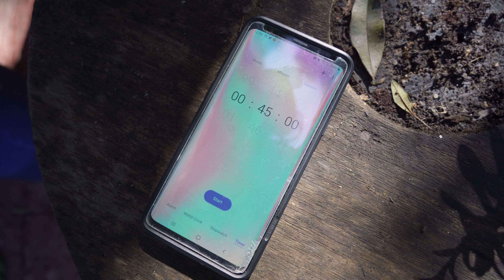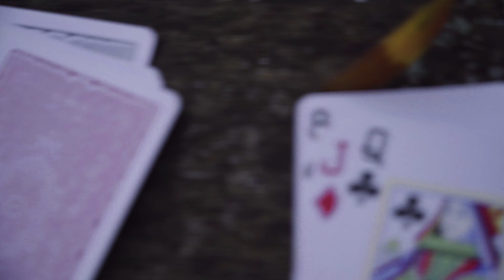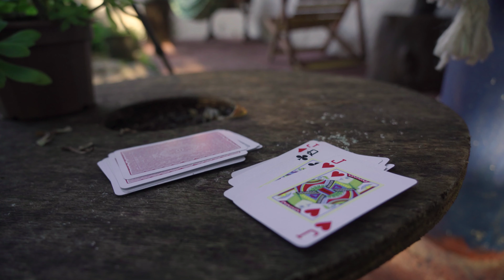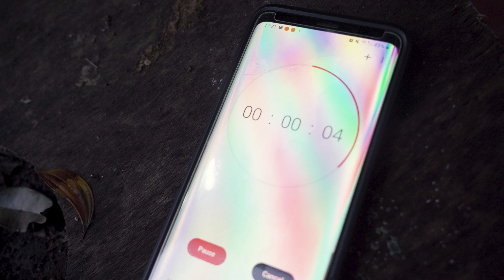Train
When in lockdown, it is important to keep your mind and your body in shape. That was the motivation behind this short short aptly named "Train", the second part to my "Essentials" series that started a couple of weeks ago with "Family"

Next time, we'll see how I keep my mind in shape...